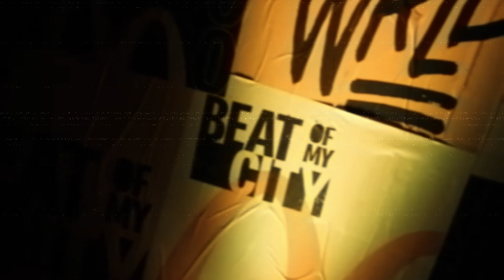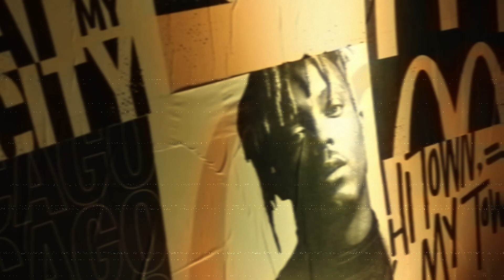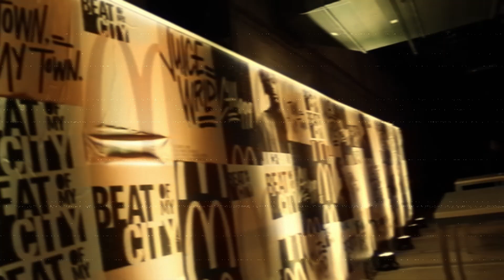|FREE| Juice WRLD Type Beat - "Stick With Me"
Must credit - prod. @fuherbeats
Key: Fm
Bpm: 162